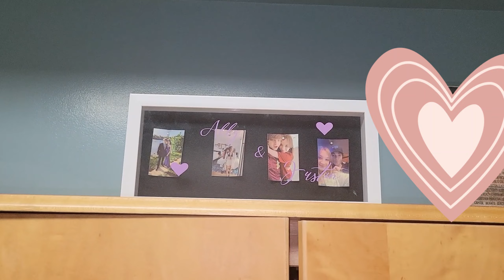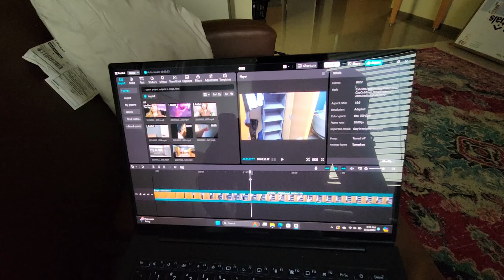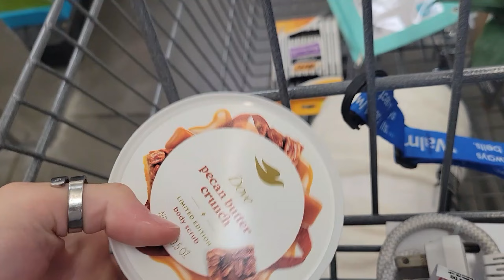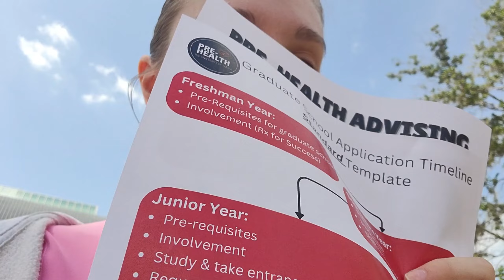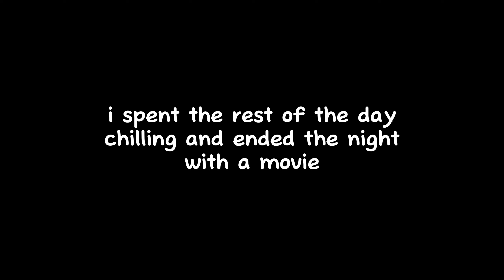COLLEGE MOVE-IN | university of tampa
it’s finally time to say goodbye to summer and hello to college! this is my official move-in vlog + my first few days living on campus. i’m so excited to start the new year and to make some great memories. all the best! xoxo ~ abby

"this is the day the Lord has made; let us rejoice and be glad in it.” ~ 1 chronicles 16:8  ♡

☆what do you use to film? my phone :)
☆where are you going to college? the university of tampa!!
☆what do you use to edit your videos? capcut

thanks again, abby